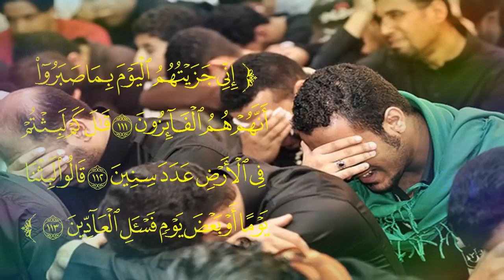11 June 2019